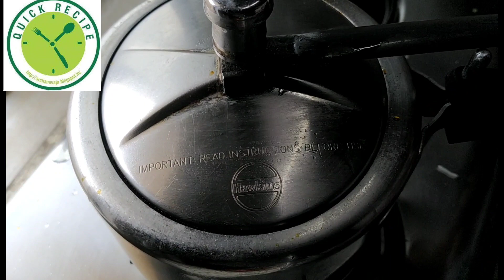Chole Aloo Dum Biryani || छोले आलू दम बिर्यानी